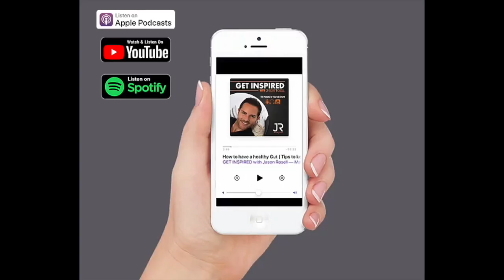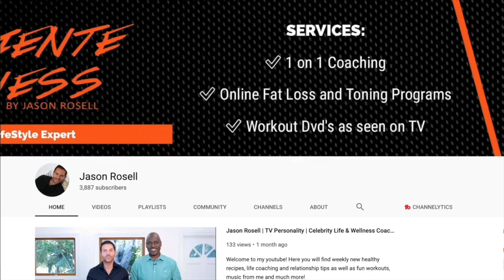How to elevate and empower your life with David Meltzer | Get Inspired With Jason Rosell Podcast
Today on the Get Inspired With Jason podcast I had an incredible interview and conversation DavidMeltzer who is the Co-Founder of Sports 1 Marketing, a three-time international best-selling author, the host of The Entrepreneurs “Playbook podcast” and is featured in many books, movies, and TV shows such as World’s Greatest Motivators, Think and Grow Rich: The Legacy and Beyond the Secret, airing on Netflix.

His life’s mission is to empower OVER 1 BILLION people to be happy!
He shares some of amazing tips on empowering your life, business and much more that will blow your mind with excitement + knowledge 💥 🧠

David also talks about his brand new show OfficeHours releasing October 15th on @amazonprime & @bloombergTV with some amazing celebrity guests you don’t want to miss!

I hope this episode filled you up with empowerment and positivity in your life + entrepreneurship lifestyle!

to get my free fat loss Ebook "5 Rules to Burn Fat" and learn more about me, my programs and more!